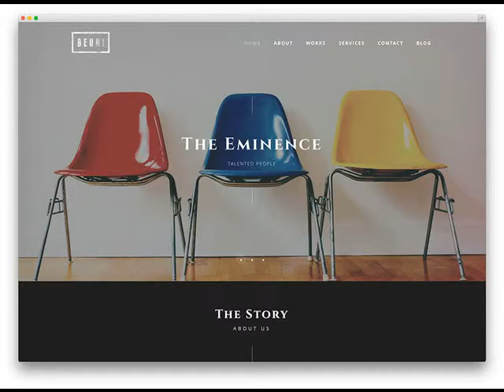Complete Web Site For $299 Mammoth AZ Website Designer .mp4